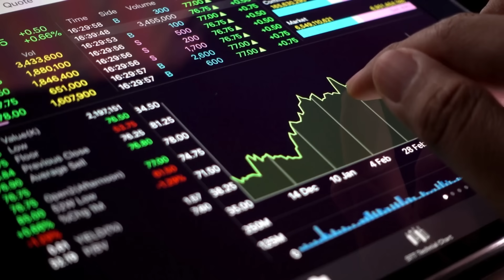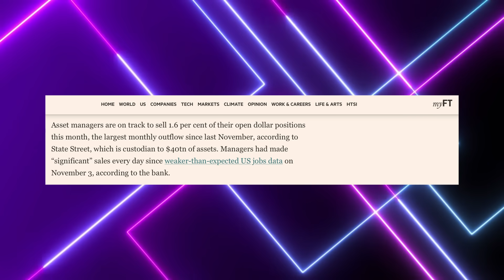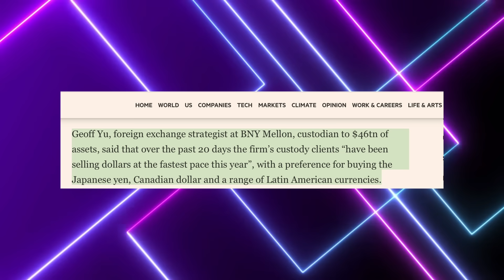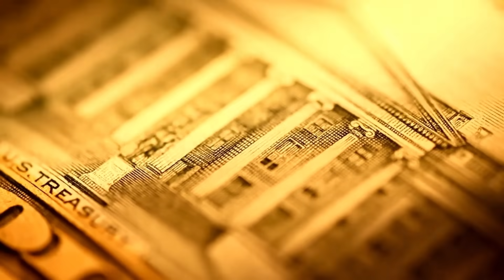🔴 WARNING: Investors Are DUMPING U.S. Dollar As The Federal Reserve Is Expected To Cut Rates Soon